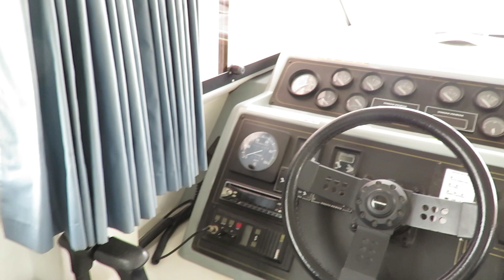Fairline Corniche 31 - Boatshed - Boat Ref#265267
Fairline Corniche 31 for sale with Boatshed Hayling Island Photos and video taken by Boatshed Hayling Island